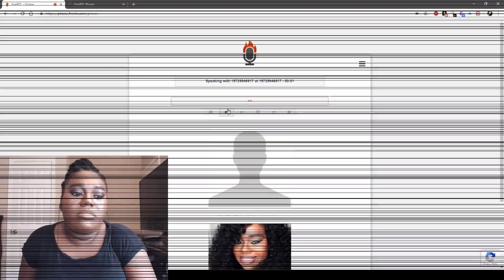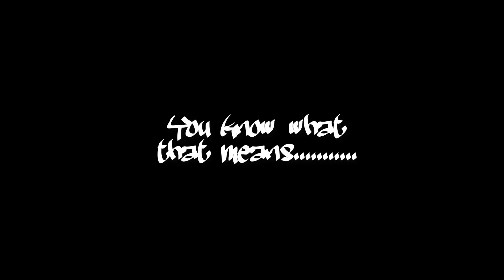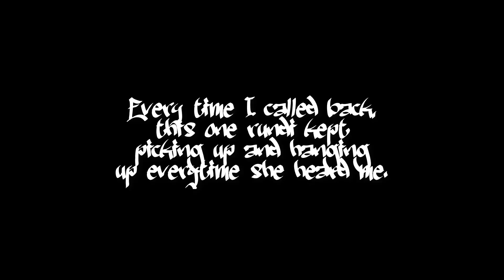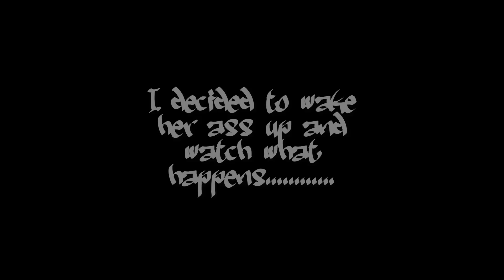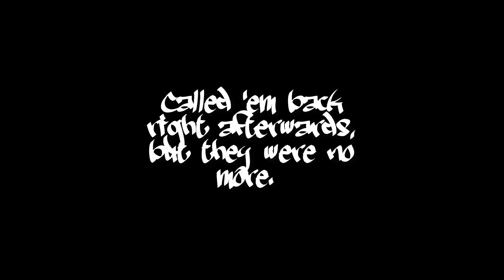Messing with Two SSA Rundies and a Madarchod!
Hey ya'll!!

Here are some highlights I did today from a relentless redial session with SSA fools! We got two rundies and a madarchod. How TRIGGERED are they? Just watch.

Nikki

If your channel is missing from this list, just let me know and I will update it!